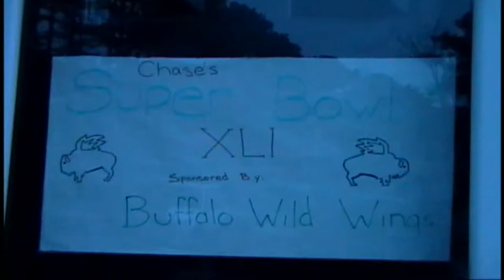Chase's Super Bowl Party Sponsored by Buffalo Wild Wings